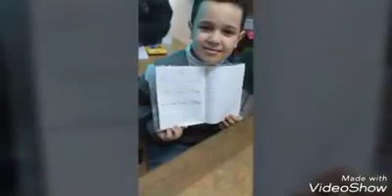يوم في مدرستي #4 مدرسة القيروان النموذجية